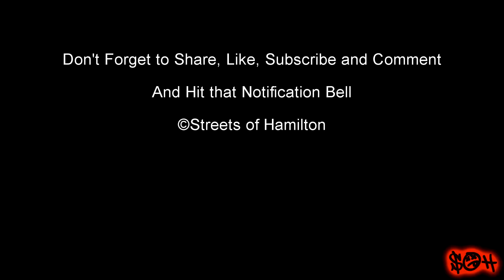Driving in Hamilton West 5th Hill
West 5th Hill is a mountain access Linking James Street South to West 5th and is considered part of the Durand Neighbourhood. The actual name of the West 5th Hill is actually James Mountain Road. I do not know if anyone else calls it West 5th Hill or if it is just me.